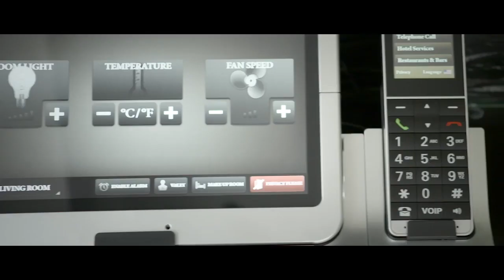The Peninsula Hotels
The Peninsula Hotels is the world’s leading luxury hotel group, with a proud heritage as Asia’s oldest hotel company still in operation. Founded in 1928, The Peninsula is comprised of 10 hotels, located in some of the world’s most iconic cities: Hong Kong, Shanghai, Beijing, Tokyo, New York, Chicago, Beverly Hills, Paris, Bangkok and Manila. New Peninsula hotels are currently under development in London and Istanbul. For nearly a century, The Peninsula name has embodied an elegant combination of tradition, glamour, innovation and service.